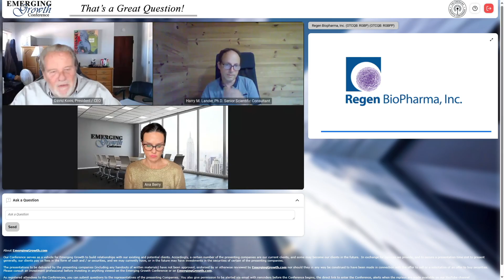Regen BioPharma Inc. (OTC Pink: RGBP)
Regen BioPharma Inc. (OTC Pink: RGBP) is a biotechnology company focused on developing innovative treatments using autologous cell therapies, RNA and DNA-based immunotherapy and small molecules in the immune-oncology and autoimmune disease space.

Keynote speakers: David Koos, President / CEO, & Harry M. Lander, Ph.D. Senior Scientific Consultant